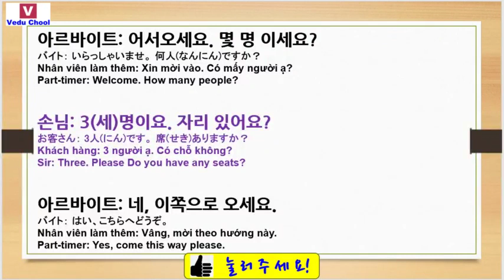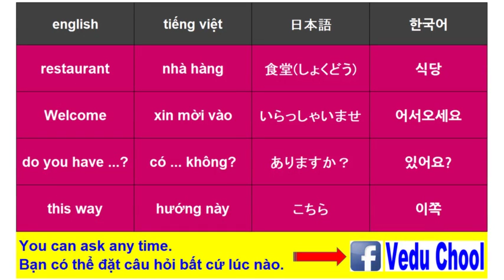#68 học tiếng hànㅣhội thoại tiếng hànㅣTại nhà hàng : Mấy người